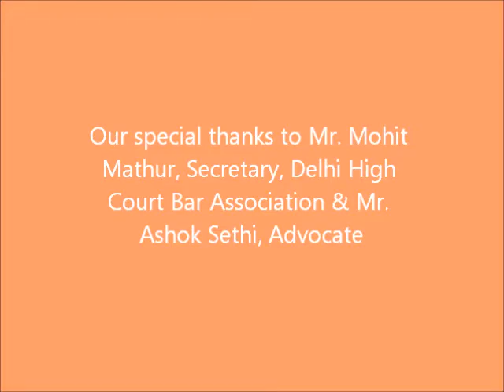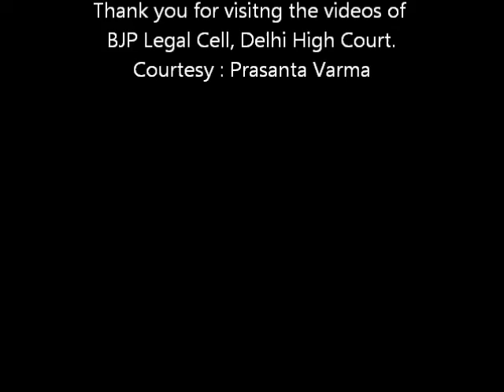Legal Cell meeting at Delhi High Court on 17-02-2012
The legal cell of Delhi High Court unit met on 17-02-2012 for its future legal discussions. For details watch the video. Courtesy : Prasanta Varma, Advocate Supreme Court of India and Delhi High Court.